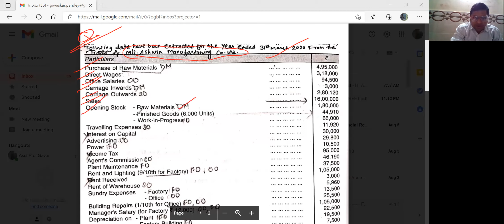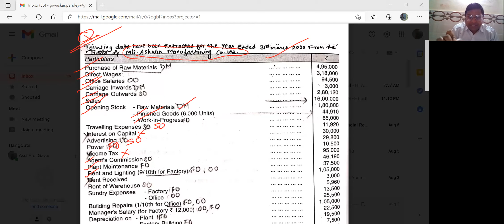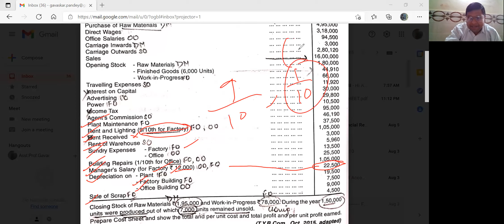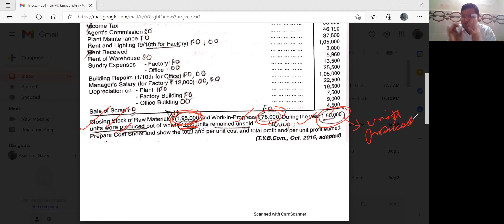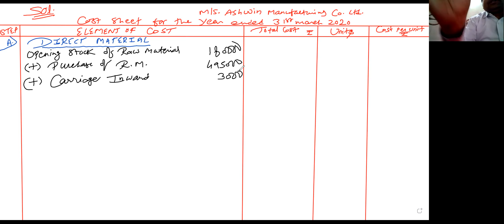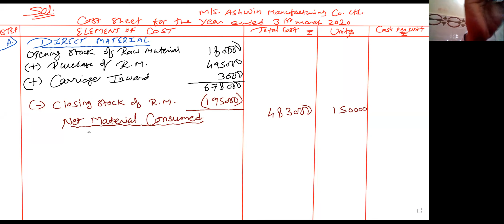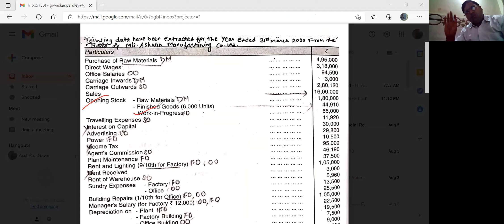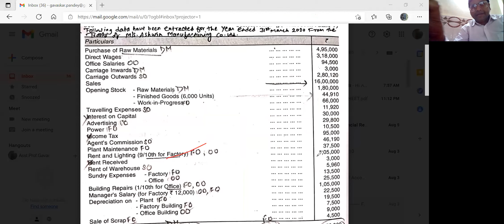CA-Practical on Cost Sheet (per unit column) of Ashwin Manufacturing Co. Ltd. Part 1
Cost Sheet helps in fixing the selling price of a product or service by providing detailed information about the cost.